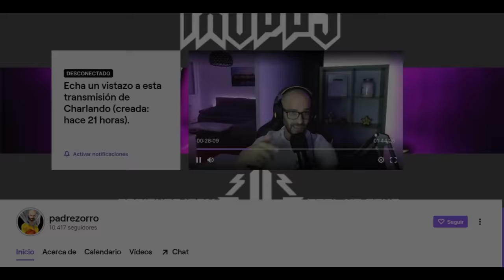El TRABAJO SECRETO de PADRE ZORRO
En este vídeo Pico de oro conocido como Padre zorro habla de su trabajo secreto, ejerció durante 15 años como militar en el ejercito de tierra español.